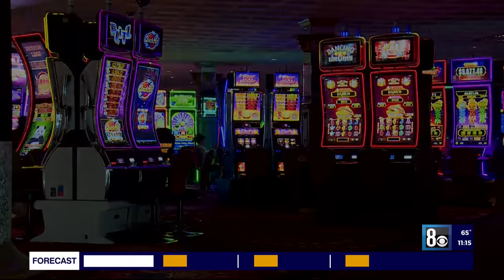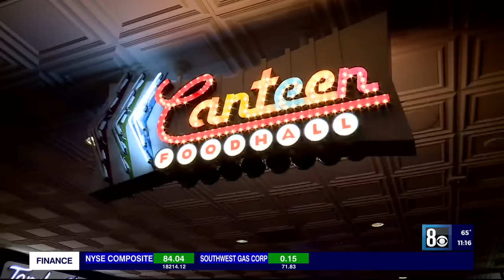‘Bringing The Rio back,’ new owner of historic Las Vegas hotel expects near $860M investment to sway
The poker tables were full, the celebrities were plentiful and the pools were electric: The Rio Hotel & Casino once shined as bright as its neon lights illuminating west of the Las Vegas Strip.